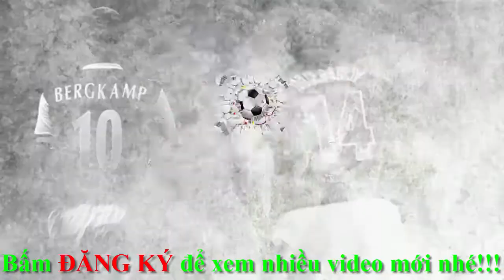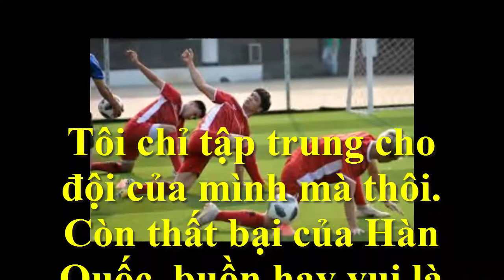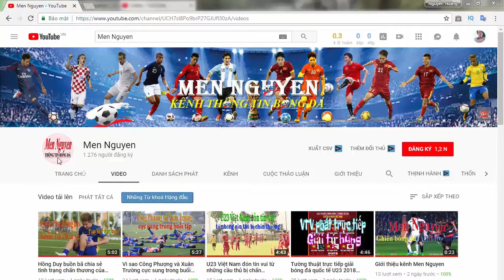HLV Park Hang seo ‘Tôi chỉ chú ý tới Việt Nam-không phải Hàn Quốc’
HLV Park Hang seo ‘Tôi chỉ chú ý tới Việt Nam-không phải Hàn Quốc’: Trước thềm trận đấu với Nhật Bản, HLV Park Hang Seo cho biết ông chỉ quan tâm tới kết quả của Olympic Việt Nam hiện tại, còn thất bại của Hàn Quốc, buồn hay vui là chuyện HLV của họ."